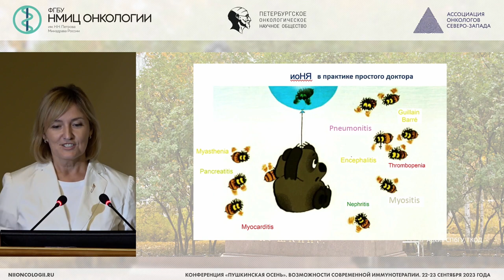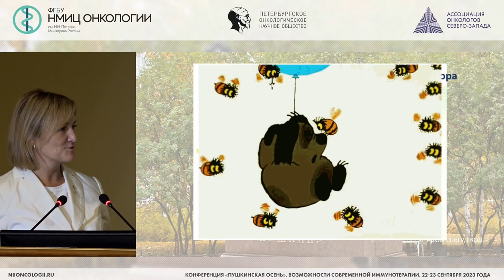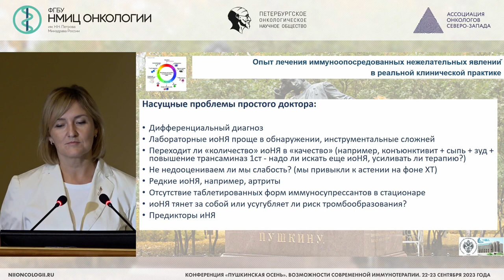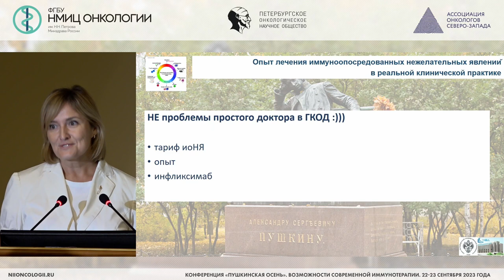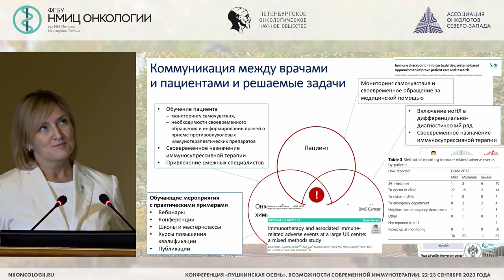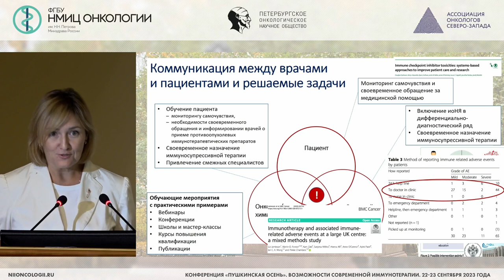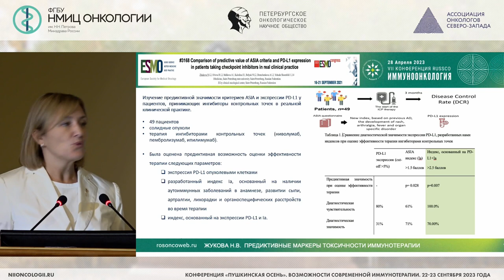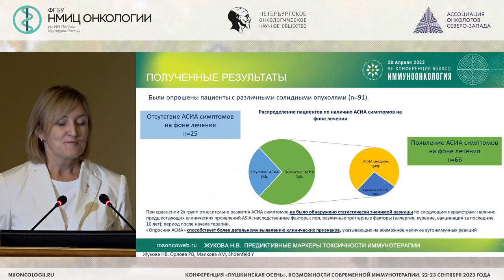Опыт лечения иммуноопосредованных нежелательных явлений в реальной клинической практике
Жукова Наталья Владимировна – заведующий онкологическим химиотерапевтическим отделением № 13 (противоопухолевой лекарственной терапии) СПб ГБУЗ ГКОД, доцент кафедры онкологии СПБГБУ, к.м.н., г. Санкт-Петербург